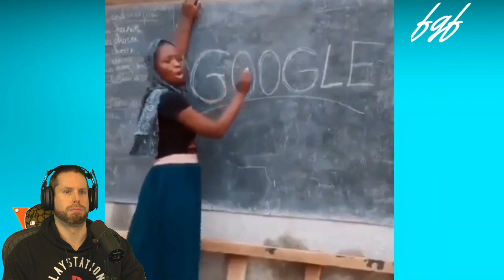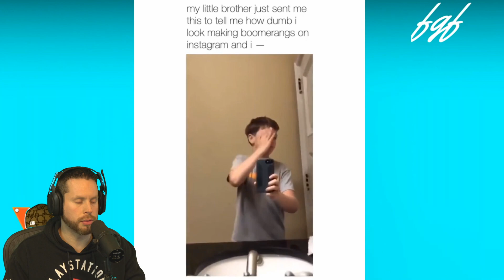Try Not to Laugh: Instant Regret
Troydan tries not to laugh at these instant regret moments